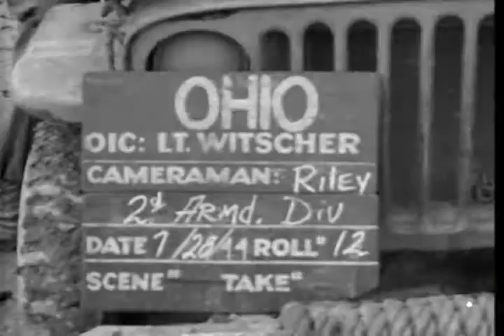Historical Footage: 2D General Hospital Set Up; French Return Home; Truck Wreck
INV 837
ZD GENERAL HOSPITAL SET UP,
Normandy, France; 28 July 1944
LS Army trucks enter new bivouac area from highway.
Medics pounding stakes in bg.
Army nurses unload bedrolls from truck.
INV 838,
FRENCH PEOPLE RETURN HOME
Normandy; 29 July
A bearded Frenchman and women of his family carrying their belongings.
French families remove their baggage from truck.
Additional scenes on first story.
Nurses remove belongings from truck, walk toward tent.
Two nurses carry a box into tet.
INV 839
28 July 1944
Families around Army truck which helped to move them back.
Woman holding a child near vehicle.
A woman and other members of the family stand in front of their home.
Several families, including children, wave at the camera.
INV 840
WRECKAGE NEAR ST LO, FRANCE;
28 July
Two German trucks wrecked on embankment at side of road.
The shell of a wrecked truck half in the water.
LS, an M-7 105mm How motor carriage bogged down at the side of road. Soldier
shovels dirt away from motor carriage treads.
MLS, M-7 moving slightly as an attempt is made to tow it back on the road.
CU, tank treads spinning in mud.
An abandoned Mark V tank on road. American soldier comes by, climbs up on
the tank, looks it over.